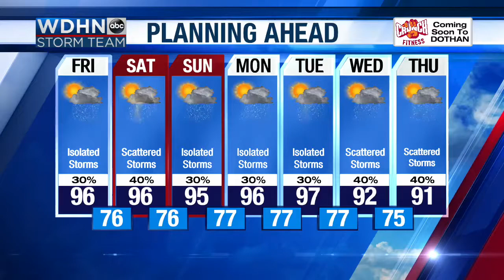SE Alabama Child Advocacy Center teeing up for a good cause